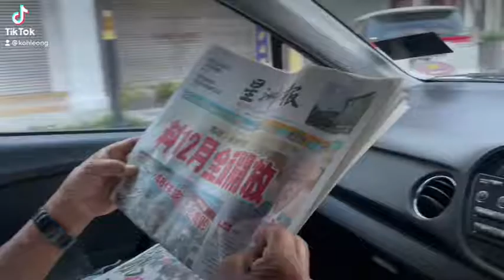khoo koh leong